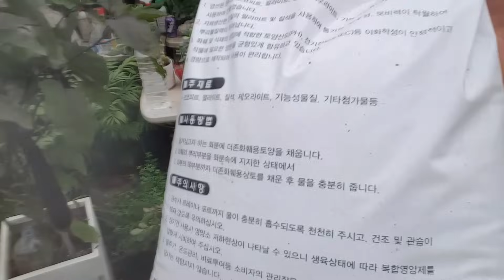다육이 염좌 분갈이 이렇게 하면 절대 안돼요!! (웃자란 가지 자르고, 삽목 배양토 분갈이까지 제대로 알려 드릴게요)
웃자란 다육이 염좌 나무 잎따고 가지 자르고
삽목 분갈이 해서 예쁘게 심어서 잘 키우는 방법

배양토, 곰팡이 세균 소독 영양제 100원이면 만드는 방법까지
화초 장돌뱅이가 죽기전에 모두 알려드립니다